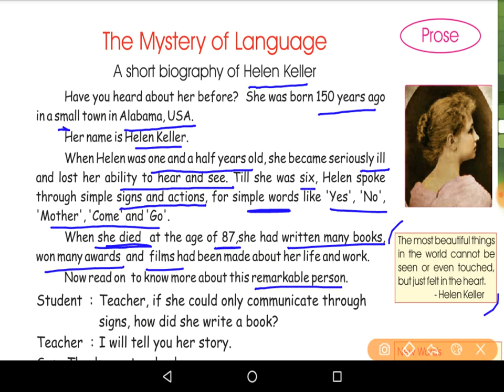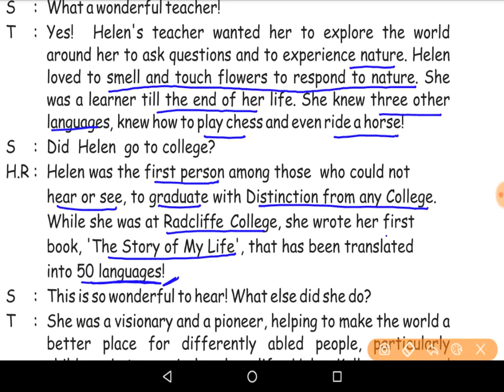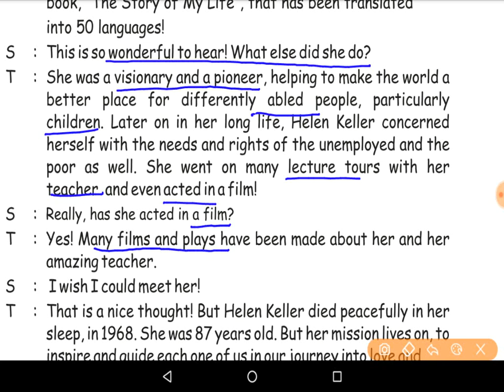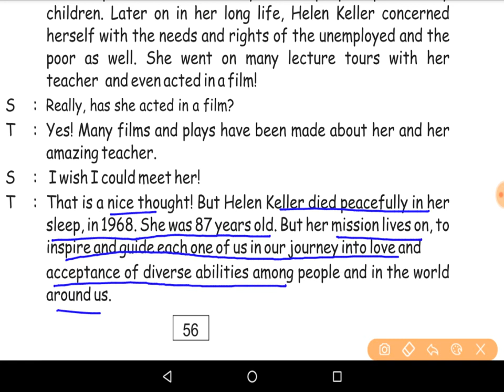TNPSC general english